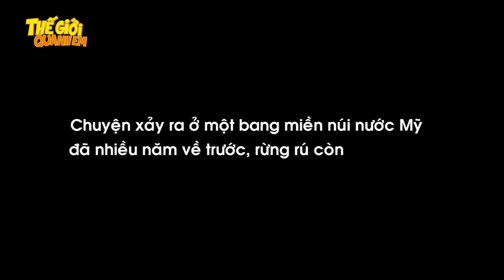GẶP LẠI ÂN NHÂN - PHIM HOẠT HÌNH - TRUYỆN CỔ TÍCH - QUÀ TẶNG CUỘC SỐNG - KHOẢNH KHẮC KỲ DIỆU